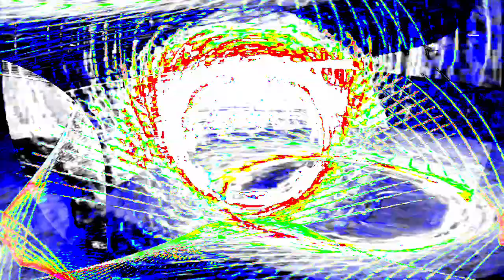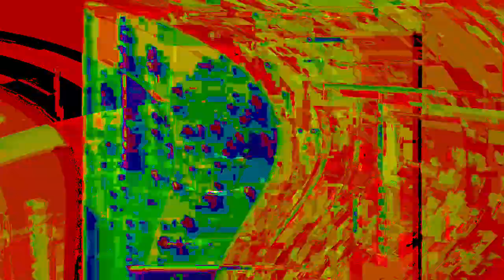[EPILEPSY WARNING] Movie 24 01 17 17h39m19s